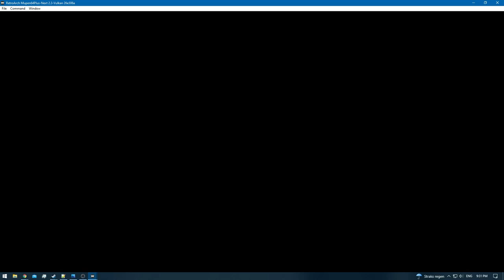Donkey Kong 64 - Remaining RA - Madman Across the Water [NC]